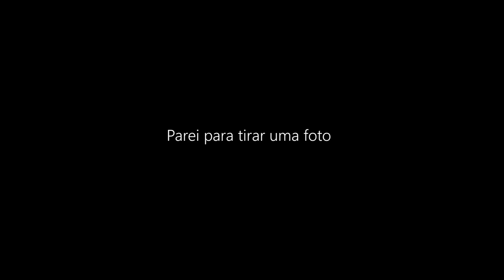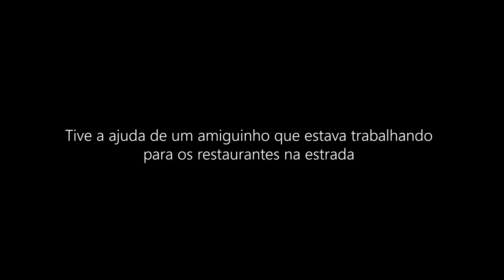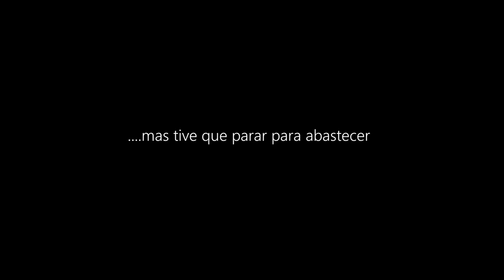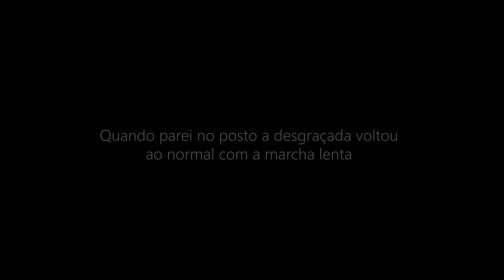Viagem dos Perrengues com Royal Enfield Himalayan [Recife-Salvador]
Chico Sepulveda usou:
- Jaqueta ASW Pangea (Parka);
- Luvas ASW Adventure (impermeável/térmica);
- Capacete Norisk FF302;
- Luvas X11 Blackout (verão);
- Bota Texx Adventure V2;
- Calça Texx Vulcan;
- Sacobag da MCA Alforjes;
- Acessórios para Himalayan: protetor de motor, suporte de malas laterais, protetor de reservatório de óleo de freio e burrinho de freio, suporte de GPS e protetor de farol da Rosart Serralheria;
- Snacks Beef Jerky do Tio para manter a sustança ;)

Trilha sonora:
"Breaking Down the Borders" - Miracle of Sound
"The Death of Rock´N´Roll" - Miracle of Sound

Voltz Motors
Recife: Av. Eng. Domingos Ferreira, 2379 - Pina, Recife - PE
São Paulo: Av. Nove de Julho, 3952 - Jardim Paulista, São Paulo - SP

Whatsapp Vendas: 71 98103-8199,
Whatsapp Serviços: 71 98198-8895